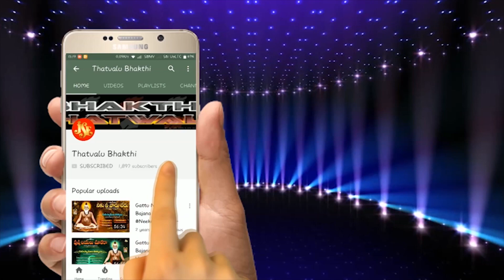Bhupathi Nayudu Bajana Paatalu |Ye Janma Bhandhamemo|Jayasindoor Bhakti Thatvalu |Guruswamy Thatvalu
Song: Ye Janma Bhandhamemo
Singer: Bhupathi Pulikal
Lyrics: G.Om Prakash Domakonda(Cell No-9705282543)
Label:Jayasindoor Entertainments